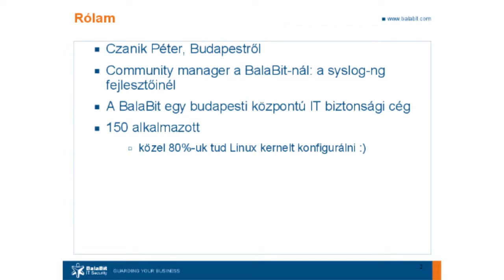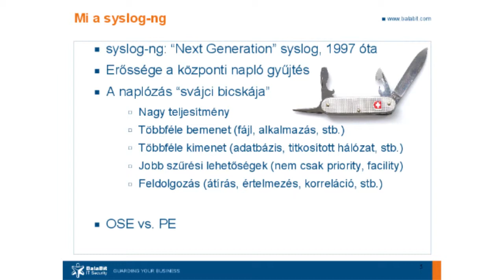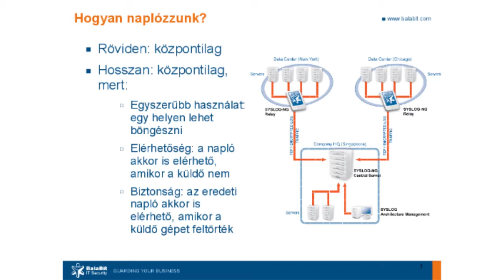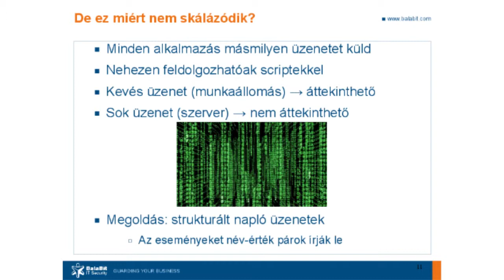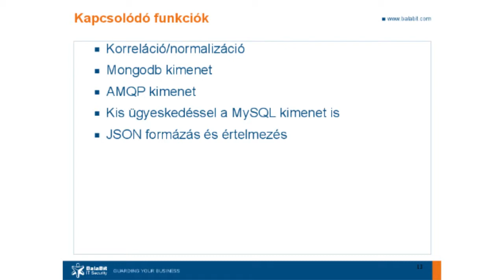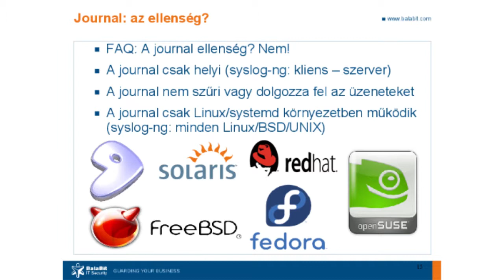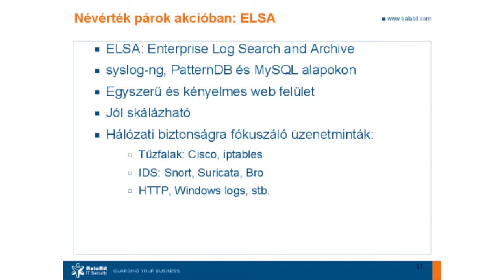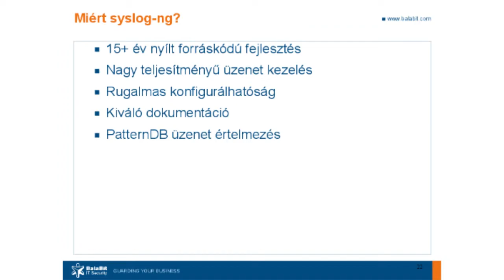Czanik Péter: Naplózás, ne csak akkor jusson eszedbe, amikor már késő!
A naplózás az informatikai rendszerek működésének egyik sarokköve, mégis sokan csak akkor foglalkoznak vele, amikor már késő. Ezért először is áttekintjük, hogy mi az a naplózás, és az IT legkülönbözőbb területein dolgozók, mint a fejlesztők, üzemeltetők és biztonsági szakemberek napi munkáját hogy segíti. Majd a naplózás mikéntjét vizsgáljuk közelebbről: a központi naplózás és a név-érték párok használatának előnyeit. Ezt követően két aktuális téma, a systemd journal és a szabványosítás kérdéseivel foglalkozunk, majd befejezésül az elméletben elhangzottakat pár gyakorlati példával szeretném szemléltetni.